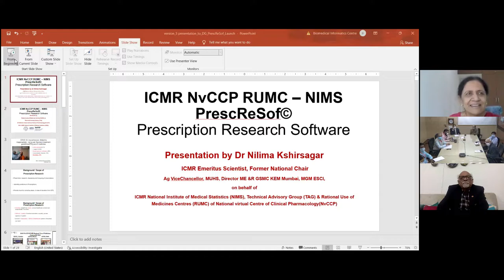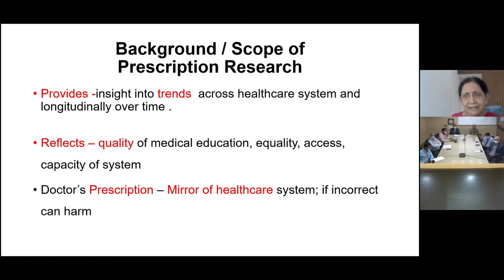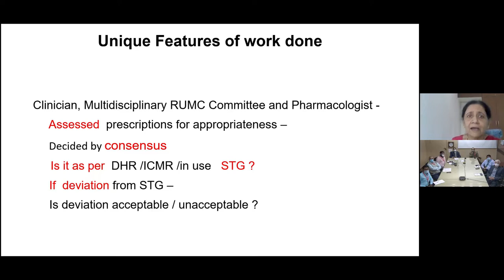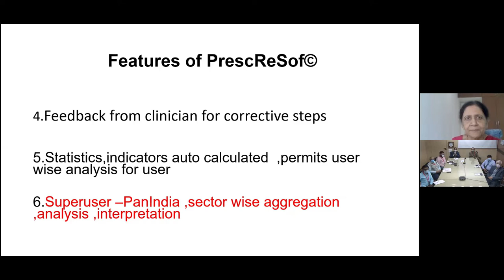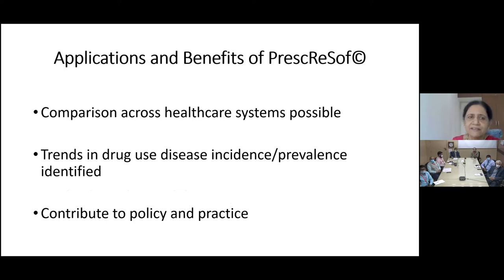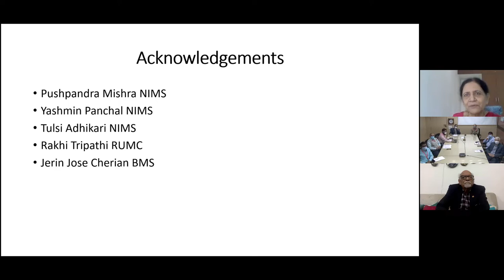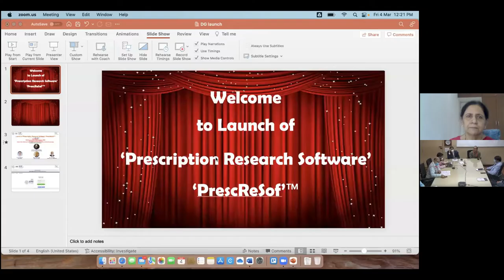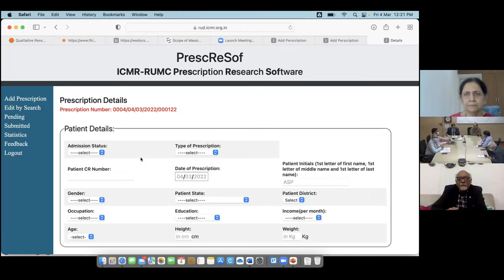Launch of ‘Prescription Research Software’ ‘PrescReSof’™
Launch of ‘Prescription Research Software’ ‘PrescReSof’™. Developed by ICMR-National Institute of Medical Statistics (NIMS, Technical Advisory Group (TAG) & Rational Use of Medicines Centers (RUMC) of  National virtual Centre of Clinical Pharmacology, Indian Council of Medical Reseach (ICMR), New Delhi